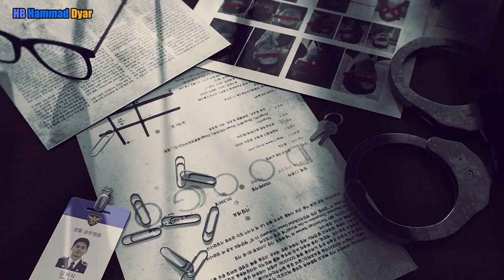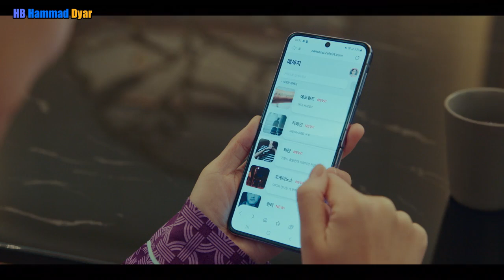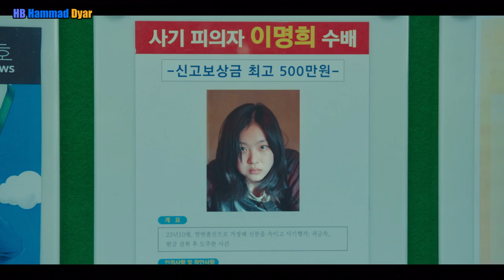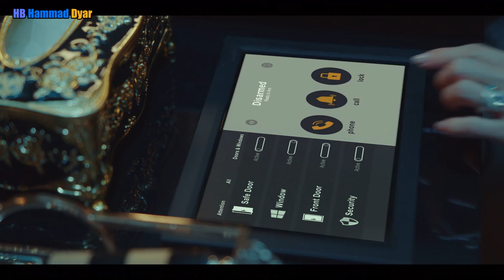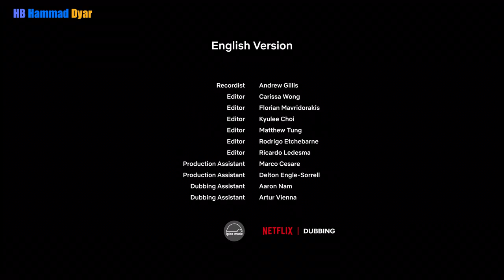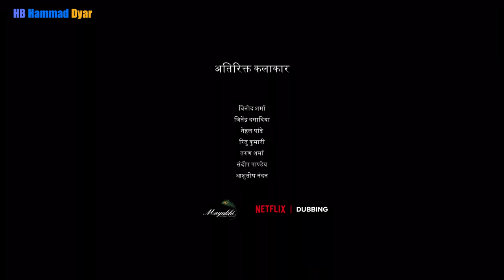Strong Girl Namsoon episode 5 hindi dubbed